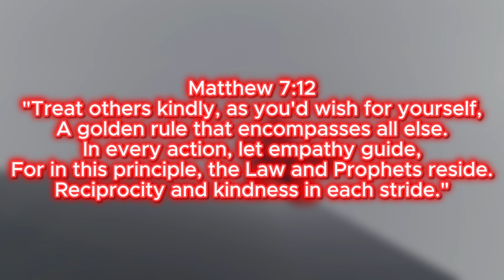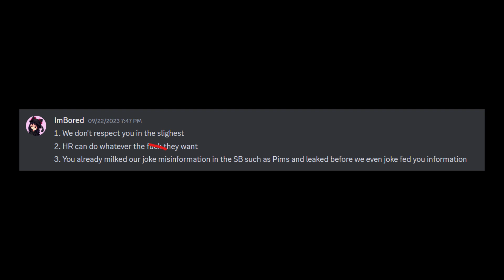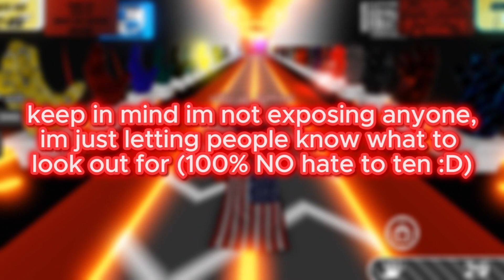Slap Battles ISNT FRIENDLY ANYMORE! (Explained) | Slap Battles Roblox!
Slap Battles is Not Kid friendly In Slap Battles..